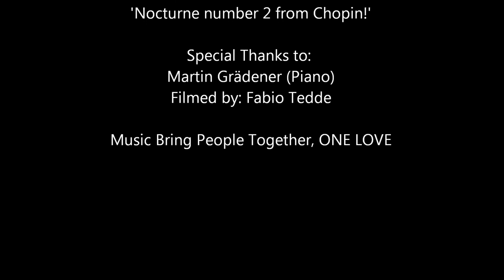"Public Street Pianos" Munich 2013 (Wanderpiano, Max-Joseph-Platz)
Video Filmed by: Pianist Without Borders

"Street Pianos" Munich 2013 (Wanderpiano, Max-Joseph-Platz)

With great joy I dedicate this video to
Martin Grädener

'Nocturne number 9 from Chopin!'

Music Bring People Together, ONE LOVE

If you want to place a piano in a public space please follow the GPP Movement, soon we will publish our guidelines to help you to connect your local communities.